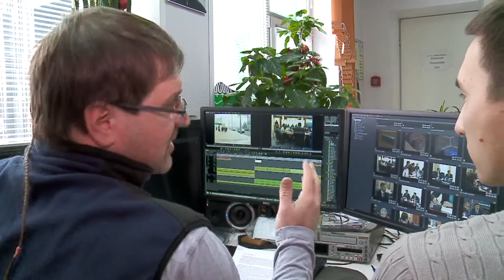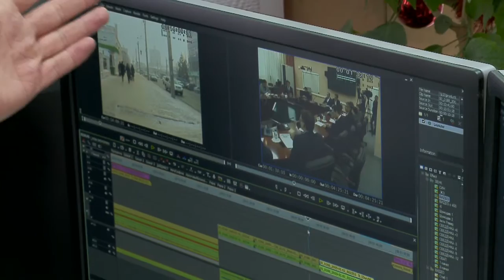Дари Добро (4 сезон, заключительная серия)